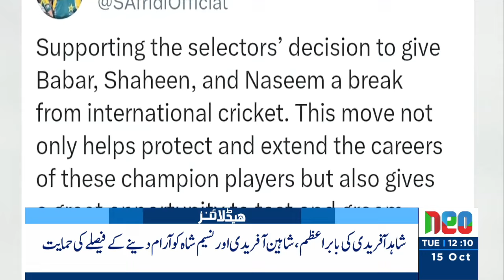Imran Khan's live in danger | Bad News from Adiala Jail | 12 PM News Headlines | 15 OCT 2024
Two-day Shanghai Cooperation Organization (SCO) Summit will start today (Tuesday) in the federal capital Islamabad amid tight security, Dunya News reported. The Prime Minister Shehbaz Sharif will preside over the meeting.

The SCO member states will be represented by Prime Ministers of Russia, Belarus, Kazakhstan, Kyrgyzstan, Tajikistan and Uzbekistan as well as the First Vice President of Iran and External Affairs Minister of India.

Premier of the State Council of China Li Qiang will represent his country.

The Prime Minister of Mongolia as Observer State, and Deputy Chairman of the Cabinet of Ministers and Foreign Minister of Turkmenistan as Special Guest, will also participate in the meeting.

The SCO Council of Heads of Government meeting will discuss ongoing cooperation in fields of economy, trade, environment and socio-cultural linkages and review the performance of the Organization.

The Prime Minister Shehbaz Sharif will also hold important bilateral meetings with visiting heads of delegations on the sidelines of the Summit.

The SCO Summit is anticipated to serve as a key platform for fostering regional cooperation, bolstering trade and investment besides enhancing socio-economic-cultural linkages among its member states.